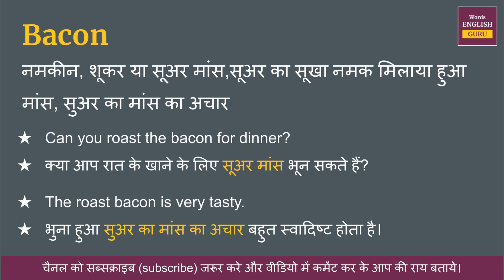Bacon meaning in Hindi | Bacon ka matlab kya hota hai | Bacon means and hindi word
Bacon ka hindi me arth hota hai  - नमकीन, शूकर या सूअर मांस,सूअर का सूखा नमक मिलाया हुआ मांस, सुअर का मांस का अचार

इस video me aap Bacon kya hota hai,  इसका matlab samjhenge, Bacon ko english me kaise pronunciation karte hai aur Bacon ko bolne ka sahi tarika kya hai ye bhi dekhenge.

aur saath mein Bacon ke do example dekar samjhya gya hai jisse aap isko aur aachhe se learn sakte hai.

Covered Topics -
01. Bacon ka hindi kya hota hai
02. Bacon ka hindi word
03. Bacon ka hindi mein matlab kya hota hai
04. Bacon meaning in hindi
05. Bacon ka matlab kya hota hai
06. Bacon ka hindi meaning
07. Bacon ka hindi matlab
08. Bacon ka arth kya hota hai
09. Bacon hindi meaning
10. What is hindi meaning of Bacon
11. How to pronunciation of Bacon
12. Bacon ka hindi arth kya hota hai
13. Bacon ki definition kya hoti hai
14. Hindi meaning of Bacon
15. Bacon kya hota hai
16. Bacon meaning